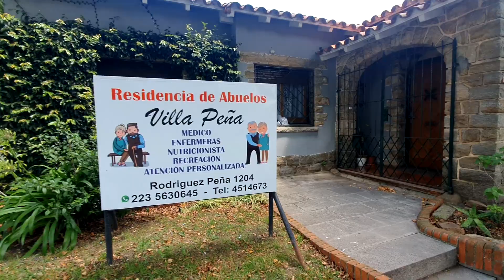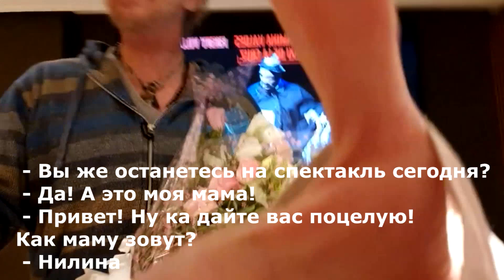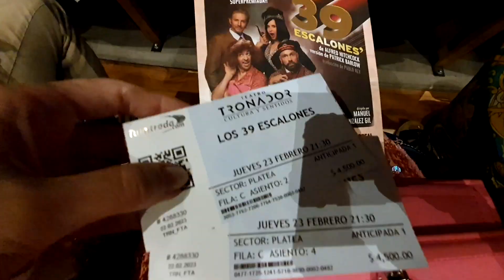VLOG Аргентина. Факундо Арана и Мар дель Плата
Ку-ку!
Делюсь эпической встречей с героем моих 15,16. лет Факундо Арана и нашей с мамой поездкой на морской курорт Мар дель Плата.

Сама встреча на этом тайминге: 10.23

 Увидемся в комментариях!

♬ Video and music design (opening video)
 by @IraklyMinadze
Kumo City - City In The Sky - ●Kumo City - City In The Sky [Bass Rebels] ●Song - httpsyoutu.be9KJ2BMKtSWU ●Download Stream - https
Bromad & Jurell - Either Way - ♫Music By♫
Samuel Lux & George Cooksey - Daydream - ♫Music By♫ ●Samuel Lux & George Cooksey – Daydream [Bass Rebels] ●Song - httpsyoutu.beqUPHl6rMBjg ●Download Stream - https
Kumo City - Kumori Walk - ♫Music By♫ ●Kumo City - Kumori Walk [Bass Rebels] ●Song - httpsyoutu.beZMzSnflaZMw ●Download Stream - https